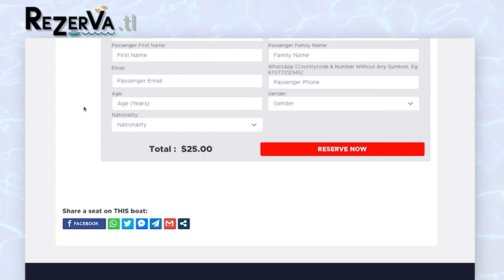Now its a bit easier to  book arrange a boat in Timor-Leste.
Look for a scheduled sailing or request a boat from all the operators here.